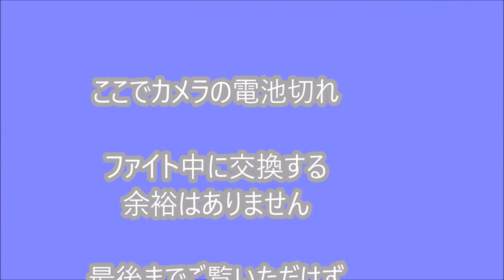エソの巣窟から良型真鯛連続キャッチ成功（タイラバ） red snapper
朝からタイラバを巻き続けますが、かかっても悉くエソです。
それでも、エソのいる所、鯛もいると信じて続けると、
待望の真鯛ヒット！さらにサイズアップの大鯛もキャッチ成功！！